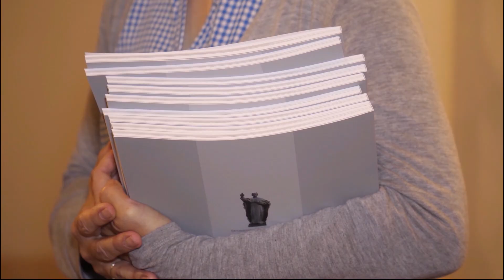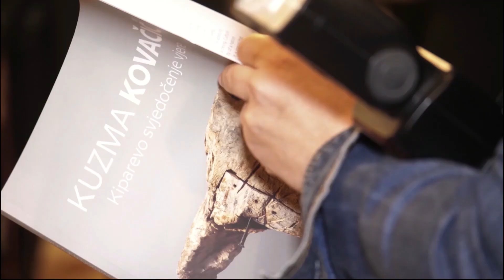Otvorenje izložbe Kuzme Kovačića „Kiparevo svjedočenje vjere“